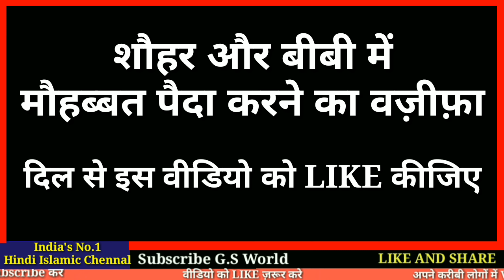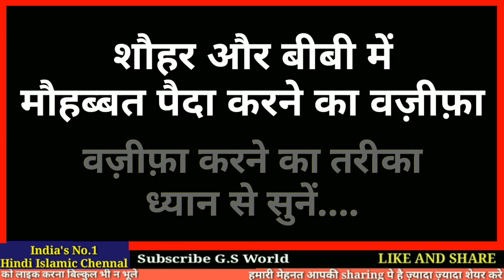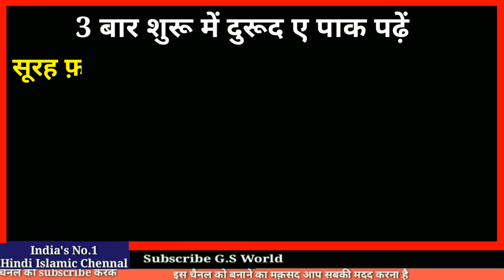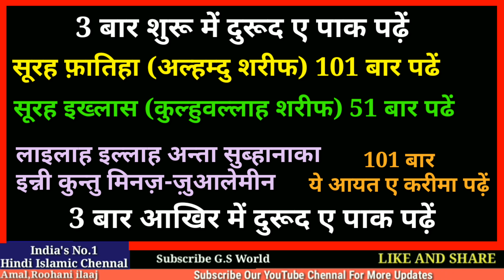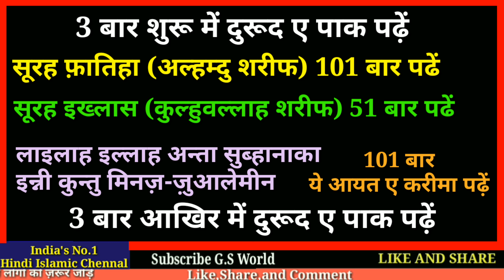Wazifa For Love In Hindi - Kisi Ko bhi Apni Mohabbat Me Bechain Karne Ka Amal - G.S World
Mohabbat Pane ki dua
Mohabbat ka wazifa
Shohar ko manane ka wazifa in hindi

Shukriya
Allah Hafiz

Salman Malik